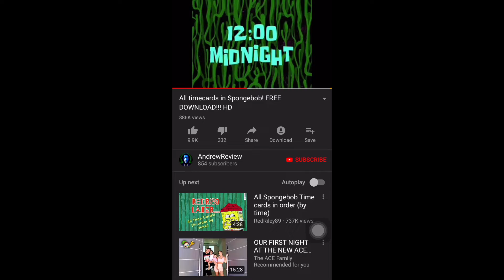GETTING LIT AT WALMART | Vlogtober 2019 Day 4